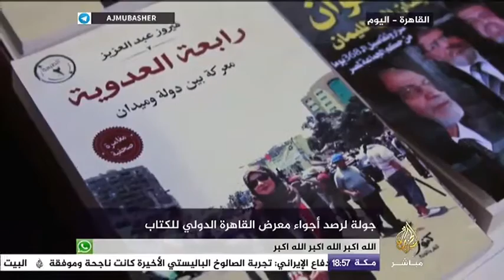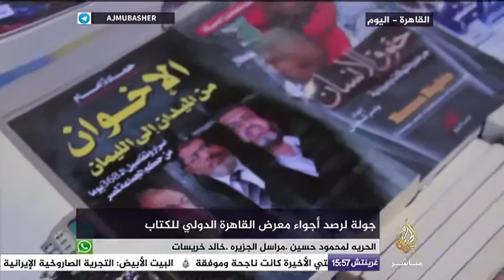جولة لرصد أجواء معرض القاهرة الدولي للكتاب